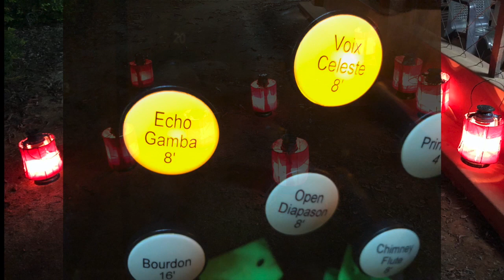Christmas in Dohnavur - Medley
The glorious sound of Joy bells in the morning followed by the service in the Farm amidst the mooing of the cows, the delicious Christmas special ‘vivikkam’, Special service at the Chapel, Family gathering for the Christmas gifts, Joy of receiving gifts and above all the joy of sharing with others and singing around the massive Christmas tree with its twinkling colour lights .

Tubular bells - Kamalavalli Carunia, Memalar Carunia, Packiaveni Carunia, Vasanthi Carunia.

Organ, Music arrangement & Direction - Jeremiah Rajanesan.
The Dohnavur Fellowship, South India.